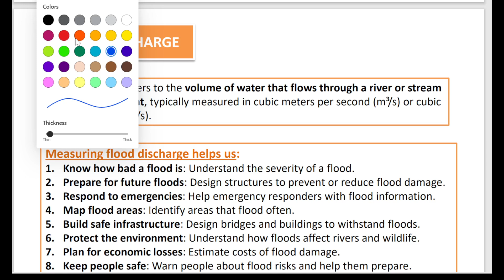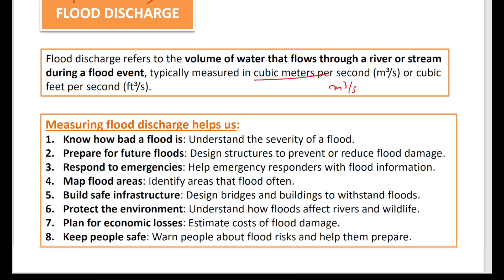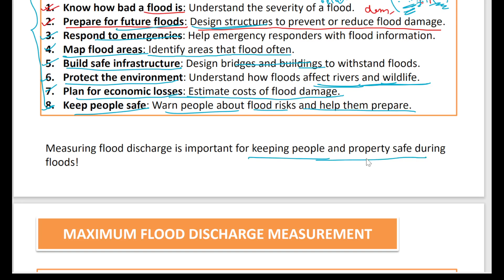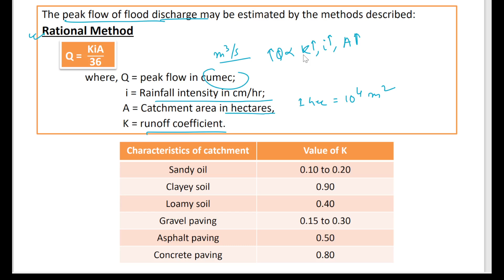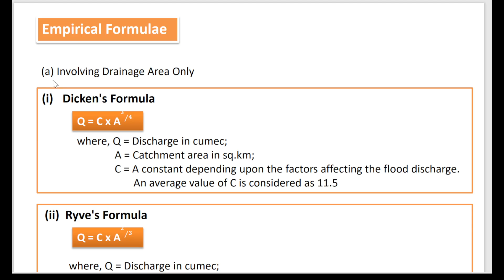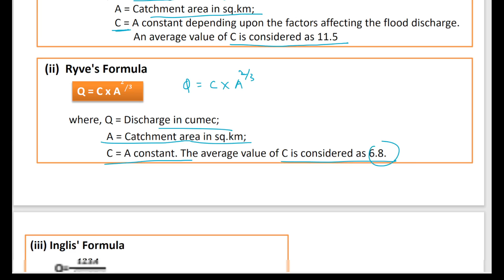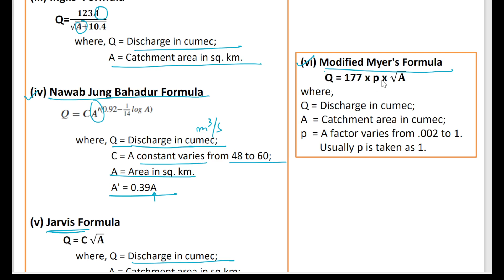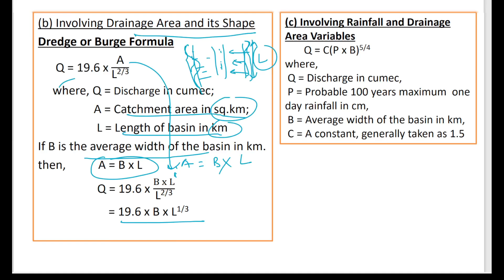#8 Maximum Flood Discharge Measurement | Rational Methods & Empirical Formulae | SBTE Bihar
In this video lecture, Maximum Flood Discharge Measurement in discussed in detail.
Methods Discussed
1. Rational Method
2. Empirical Formulae ( Dicken's Formula, Ryve's Formula, Inglis' Formula, Nawab Jung Bahadur Formula, Jarvis Formula, Modified Myer's Formula,Dredge or Burge formula)

Diploma Junction is an exclusive platform for civil engineering diploma students pursuing diploma/polytechnic from SBTE . This channel is equally helpful to those students, preparing for competitive exams .

I started Diploma Junction with a purpose in mind - to make diploma easier to students . I've seen many diploma students struggling to get proper video lectures according to their syllabus as many lectures present on YouTube either belong to Gate, ESE like competitive exams or belong to B.Tech students. I felt the need to create a channel to support those diploma students who are not financially able to get coaching for them and also to those students who don't get all the things at one place.
Here you will get all the video lectures & their corresponding pdfs syllabus-wise (SBTE) for free.

Best books for Water Resources Engineering are
1. Irrigation Engineering by N N Basak (Best for diploma)
2. Water Supply Engineering by S K Garg ( Best for detailed knowledge)

Equipments I use to make videos like this
1. Laptop
2. Pen Tablet
3. External Mic

Best Voice Amplifier for classroom teaching